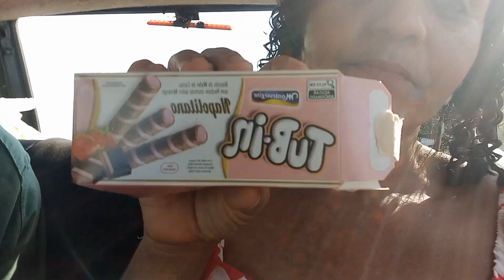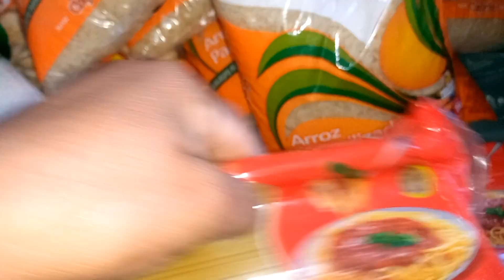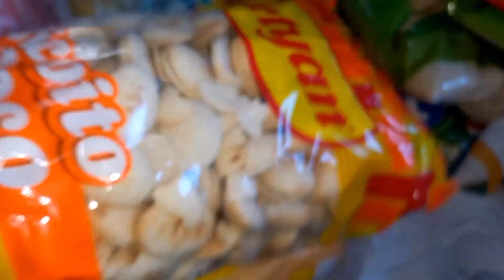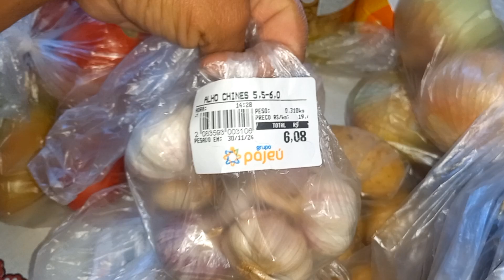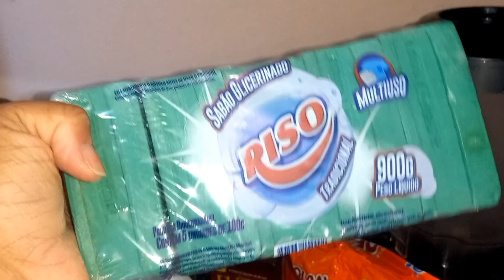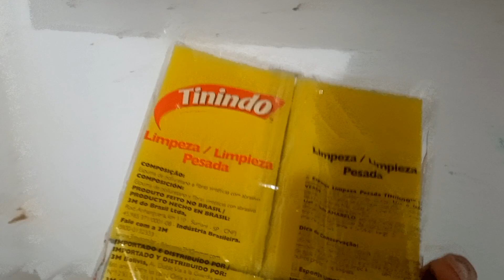compras do mês de dezembro/ Deus seja louvado